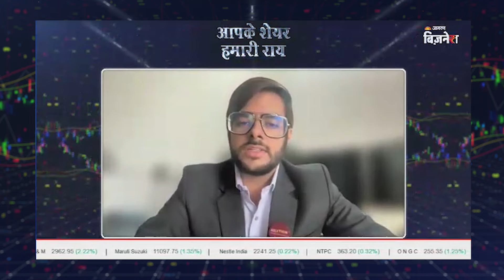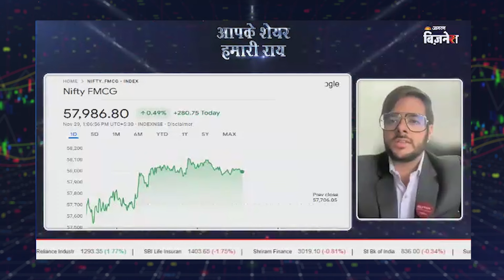2 लाख से Portfolio कैसे बनाएं? | शेयर बाजार Tips | Jagran Business | Ankit Raj Singh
क्या आप 2 लाख रुपये से शेयर बाजार में एक मजबूत Portfolio बनाना चाहते हैं? इस वीडियो में जानिए सही Investment Strategies और Stock Picks जो आपकी Wealth को तेजी से बढ़ा सकते हैं।